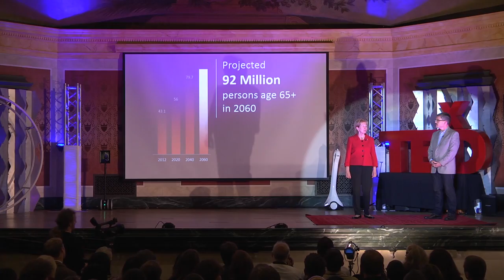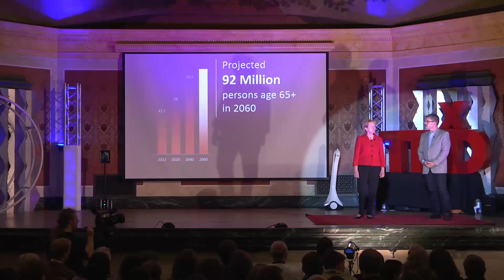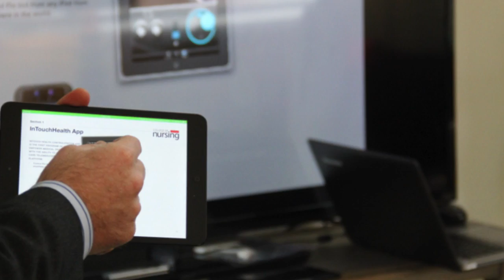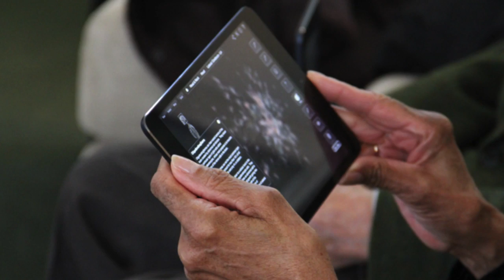Educating humans to be robots | Chris Edwards and Debi Sampsel | TEDxCincinnati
This talk was given at a local TEDx event, produced independently of the TED Conferences. With the rapid expansion of technology in healthcare, we are faced with a workforce gap of professionals who are prepared to leverage current and future tools for compassionate patient care delivery. The University of Cincinnati highlights the College of Nursing telehealth initiative that is one example of technology-enhanced education designed to meet this need.  Chris Edwards, Assistant Vice President for eLearning Technology at University of Cincinnati (UC) and Debi Sampsel, Chief Officer Innovation and Entrepreneurship
UC College of Nursing & Director Research and Innovation shares what they are doing today with educating humans to be robots

Chris Edwards has nearly 25 years of experience in leading information technology initiatives in K-12 and higher education environments. Chris currently serves as the Assistant Vice President for eLearning Technology for the University of Cincinnati leading the development of Canopy, UC's innovative, collaborative and student-centric eLearning ecosystem. Previously, Chris served as Assistant Dean for Information Technology & Communications at the UC’s College of Nursing where he led the nationally recognized iPad Initiative. In 2013, Chris was selected to join the Apple Distinguished Educator (ADE) program, a select group of education professionals worldwide who are passionately committed to the promise of educational technology to improve teaching and learning. Edwards holds a Master’s of Science in Information Systems from the University of Cincinnati, a Bachelor of Science from Purdue University and Associates of Applied Science from Ivy Tech Community College.

Dr. Debi Sampsel is the Chief Officer of Innovation and Entrepreneurship at the University of Cincinnati College of Nursing and Director of Research and Innovation at Daniel Drake Medical Center Post-Acute Services. Sampsel is known for her visionary leadership and creativity with reinventing spaces and programs steeped with engaging technological advancements. She has completed numerous research projects and initiatives involving telehealth, robots, simulators, sensors, and internet based programming. She was the first nurse researcher in the world to study the use of a telehealth remote presence robot in an academic setting. Her innovations include a United States Patent Trademark Office patent; “Home Stabilization” program; computer case management system; and two-interprofessional collaboration smart houses. She is a sought after national, state and local presenter. She currently serves as a commissioner on the national LeadingAge: Center for Aging Services Technologies Commission and is a board member for Senior Independence Home and Hospice.